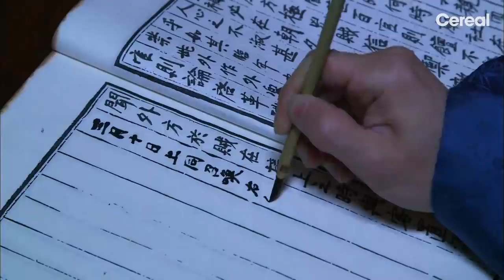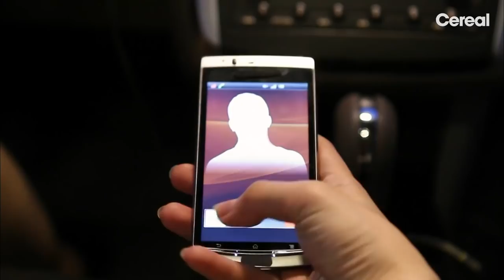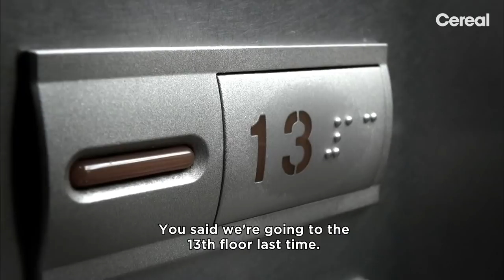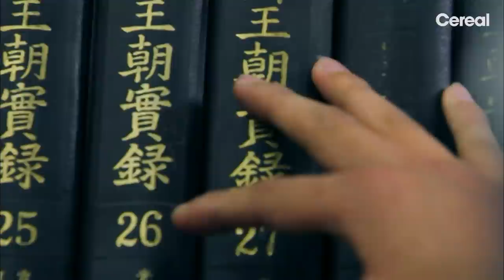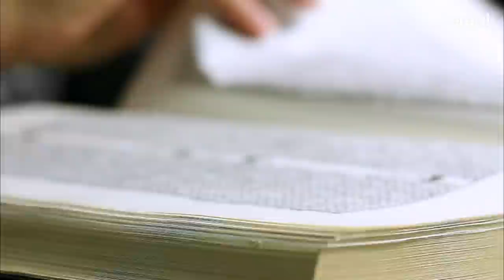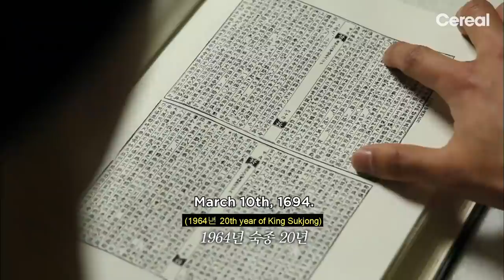[ENG SUB|FULL] Queen & I | EP.04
Queen & I👸💜👱‍♂️
A time and space transcending love story of a man and a woman who are related to Queen In-hyun.